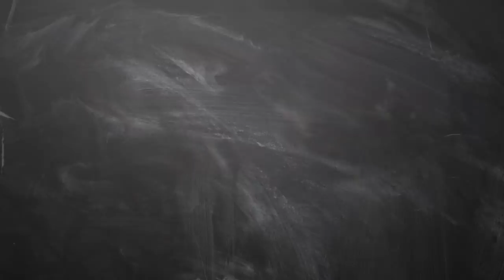December Month Kadagam Rasi Palan 2018 - Rasi Palan December 2018 Kadagam